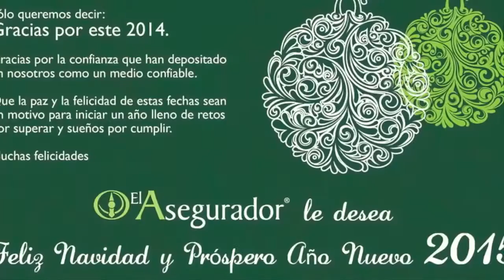Seguro de RC profesional: los errores y omisiones más comunes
Ante el nuevo marco jurídico, cuestiones relacionadas con la obligatoriedad e incancelabilidad del seguro de Responsabilidad Civil por errores y omisiones con el que los agentes, para el ejercicio de sus actividades, deben contar; el examen de los errores más comunes, sus efectos en la siniestralidad y la importancia de tener una suma asegurada suficiente, la comparte en entrevista Christian Pedraza Rivas, titular del área de Responsabilidad Civil de GMX Seguros.